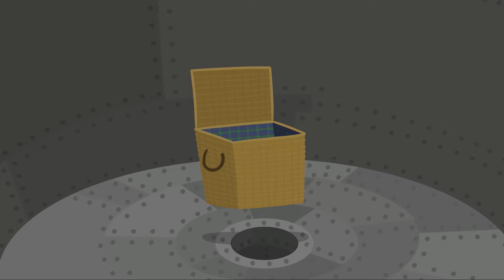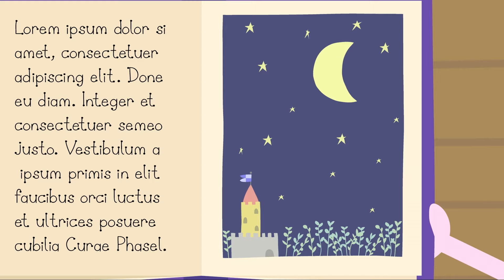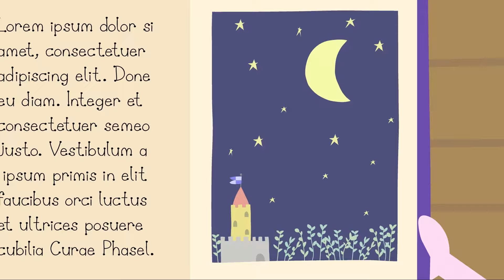Ben and Holly's Little Kingdom | Best of Helping Others! 60 min compilations! | Kids Cartoon Show